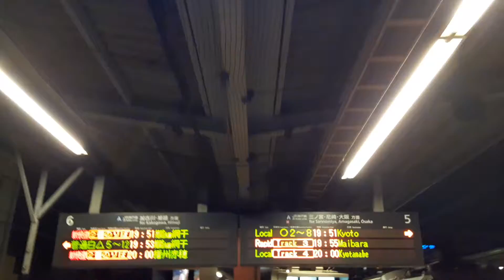2020年11月13日